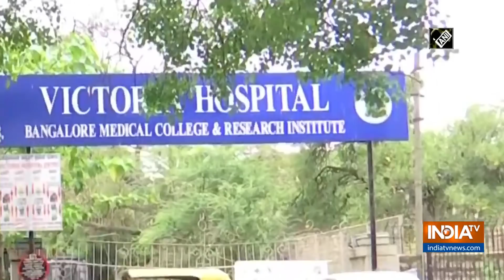COVID-19 patient commits suicide in Bengaluru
For More Aap Ki Adalat Videos Visit:
A COVID-19 positive patient has committed suicide at Victoria Hospital in Bengaluru on April 27. The patient was tested positive on April 24 and since then he was admitted in the hospital.